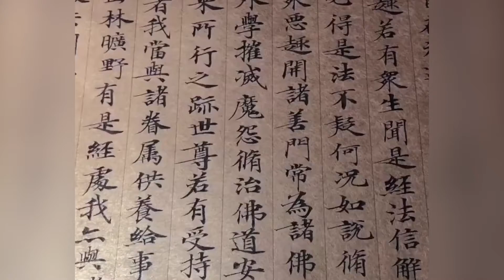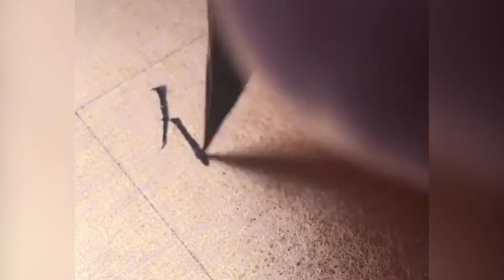《維摩詰經》書法欣賞